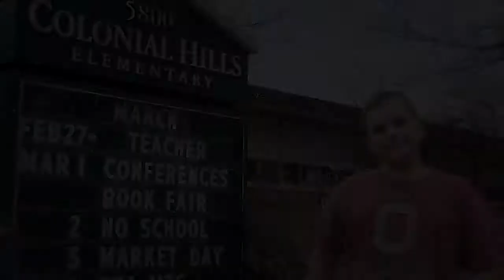Colonial Hills Lip Sync 2012_Do You Believe In Magic (opening song)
Colonial Hills Elementary School in Worthington Ohio performed its annual sixth grade Lip Sync show on February 22, 2012